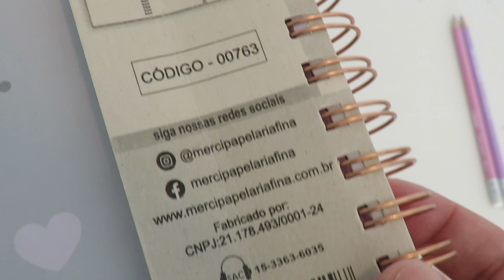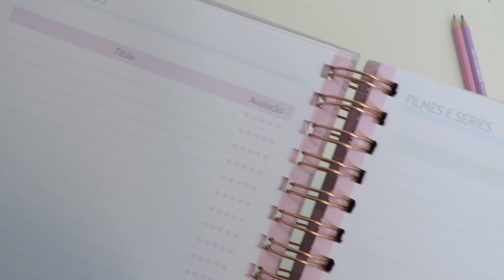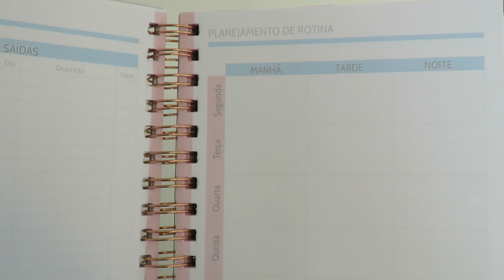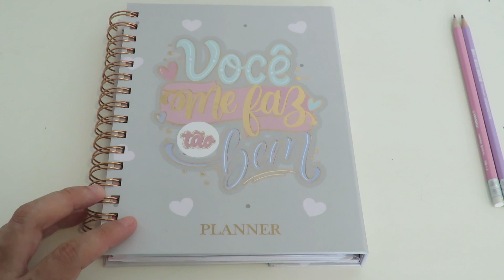PLANNER MERCI: Tour completo por ele | KALINKA CARVALHO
No vídeo mostro o planner da Merci por dentro em detalhes. Prazer Sou Kalinka Carvalho, mentora em organização e produtividade, palestrante e coautora de 2 livros.

♡ Câmera: Power Shot SX60 HS
♡ Editor: Imovie
♡ Iluminaçāo: PBL Softbox